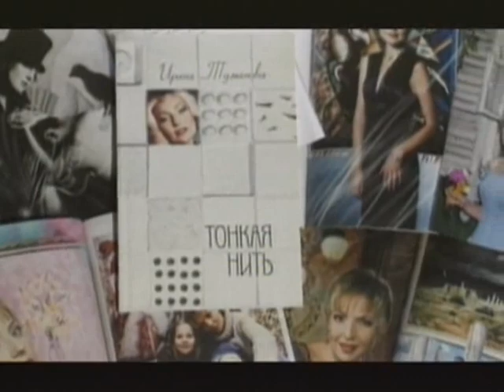«Концерт Тонкая нить» У реки